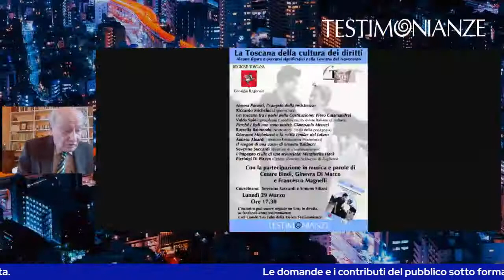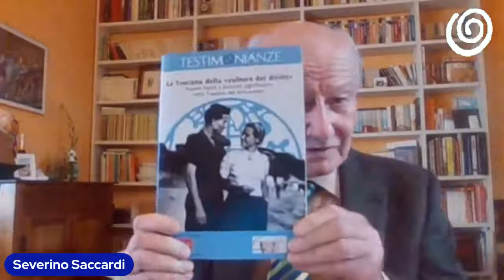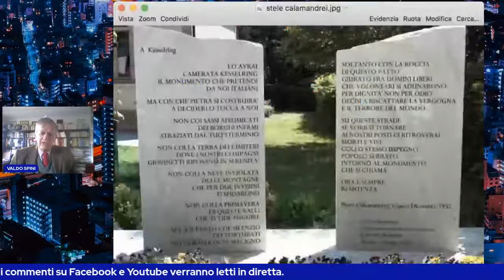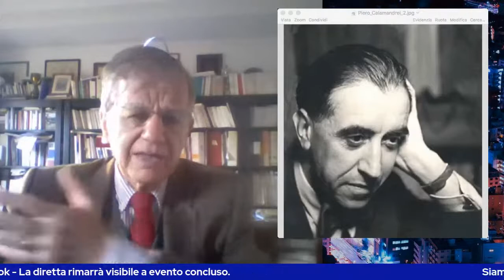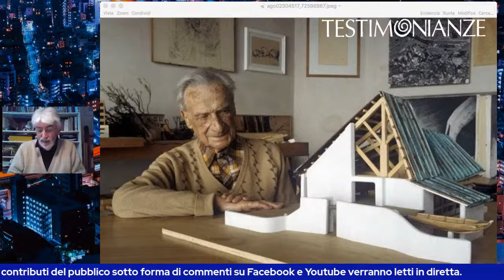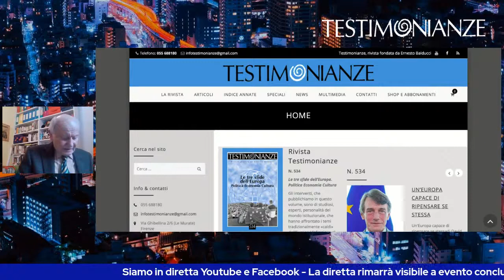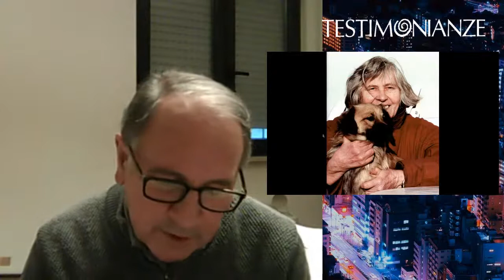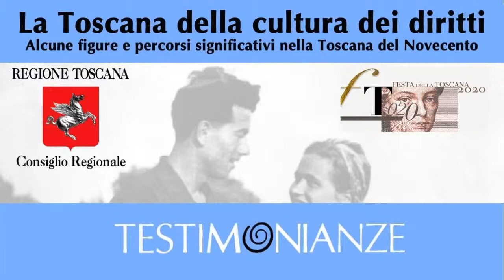LA TOSCANA DELLA CULTURA DEI DIRITTI - Figure e percorsi significativi della Toscana del Novecento.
Figure e percorsi significativi della Toscana del Novecento.

E' l'iniziativa di "Testimonianze" per la "Festa della Toscana" (nell'ambito di una serie di manifestazioni che si sono sviluppate da fine Novembre fino, appunto, a fine Marzo). Si parlerà di Norma Parenti, giovane martire della Resistenza di Massa Marittima (di cui quest'anno ricorre il centenario dalla nascita), di Piero Calamandrei, di Giampaolo Meucci, di Ernesto Balducci e di Margherita Hack (che viveva lontano dalla sua Firenze ma che toscana era rimasta fino al midollo).

Interverranno, insieme a Severino Saccardi (che coordinerà l'incontro, con Simone Siliani), Riccardo Michelucci, Valdo Spini, Rossella Raimondo, Andrea Aleardi, Pierluigi Di Piazza.

Con la partecipazione, in musica e parole, di Cesare Bindi, di Ginevra di Marco e di Francesco Magnelli. Passate voce. Vi aspettiamo.